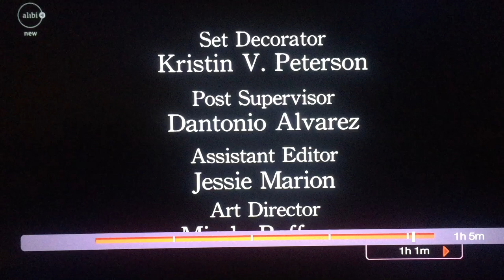The Shepherd/Robin Company/Walking Entropy/Warner Bros. Television (2014)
Major Crimes